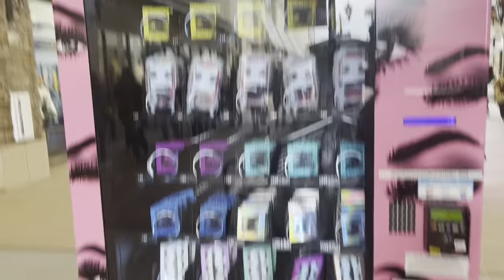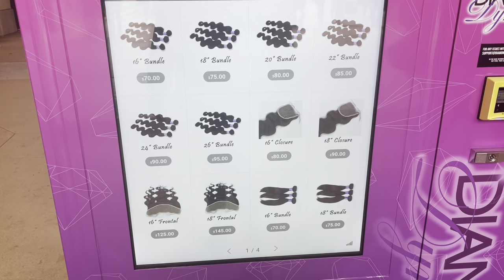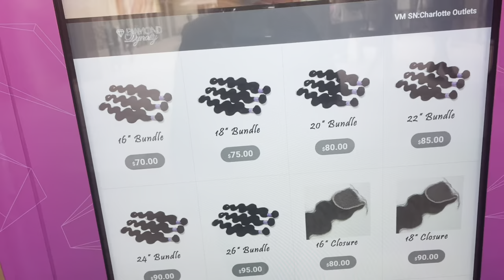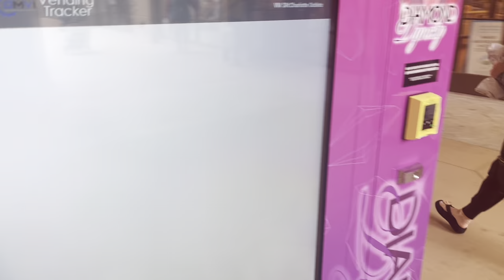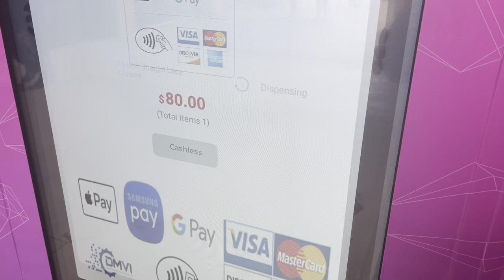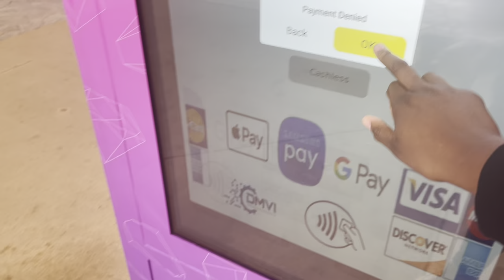Diamond Dynasty Vending Machine Hair Purchase | Vlog| Bundle Pricing | Charlotte Premium Outlets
What’s going on Amazing people!!! Watch me vlog as I travel out of state to NC to buy hair from the Diamond Dynasty Hair Vending Machine that’s located at the Charlotte Premium Outlets. This vending machine is open 24/7... no cash!.